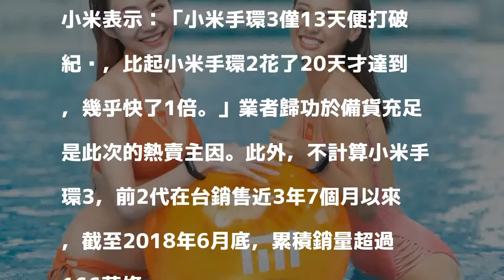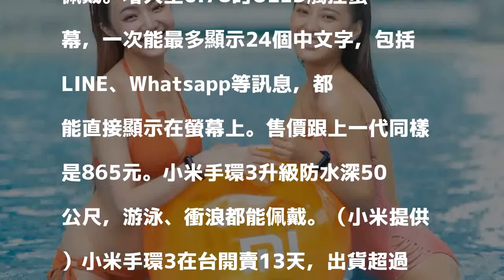小米手環3開賣13天破5萬條 刷新台灣銷售紀錄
〔記者吳佩樺／台北報導〕小米手環3從8月28日正式進軍台灣開賣，官方統計截至9月11日，短短13天出貨超過5萬條，刷新小米手環系列在台的銷售紀錄。

發表評論評論如下。